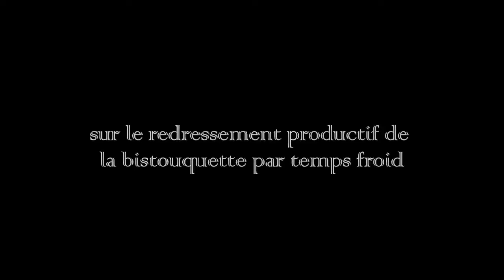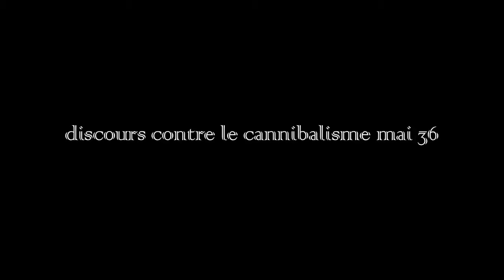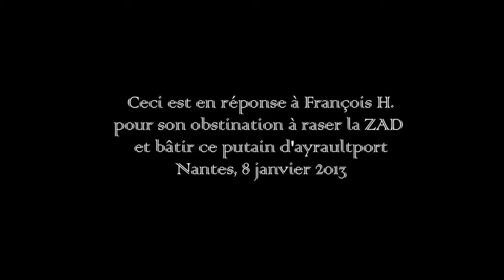Impro doublage sur François Hollande, satire punk et situ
A cause de ce qu'on subit à Notre Dame des Landes, il fallait que mon humour réagisse et réponde ! Par ma voix, IL parle, cinq fois, d'abord pour ses voeux de Nouvel An 1936, puis quatre brefs discours ponctuent son mandat jusqu'à son terme en 1938. Cette fresque grandiose mais courte résume une carrière trop tôt achevée. A la fin, Friedrich Mitterrand  nous brosse un portrait ému de l'homme ... qui voulu abolir le cannibalisme, l'hiver et soulever ... mais au fait quoi ? Bonne fente de gueule. Ah, comme gaucho c'est la première fois que j'fais une vidéo qui devrait plaire autant à gôche qu'à drouâte (.: